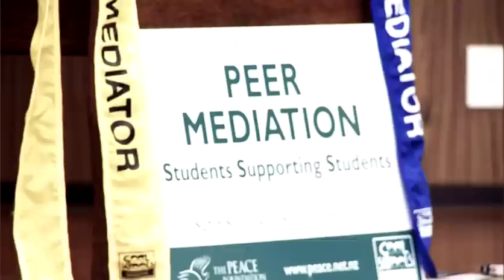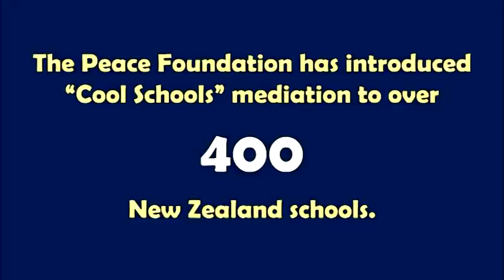Bullying Forum Jonnie Black